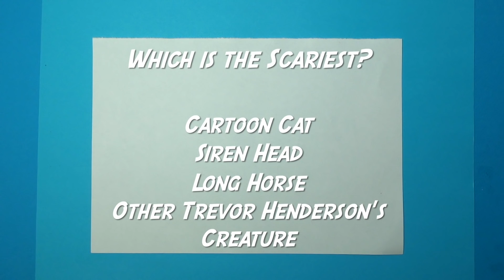Don't Catch Me - 3D Drawing Illusion | Trevor Henderson's Cartoon Cat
Don't Catch Me - 3D Drawing Illusion - Amazing Cartoon Cat Paper Craft and Doodle for FANS

Watch how I draw Trevor Henderson's Cartoon Cat in 1 Minute, and learn how to make some cool Paper crafts.

Do you need more DOs & DON'Ts Drawing Cartoon Cat from Trevor's creation In 1 Minute CHALLENGE?